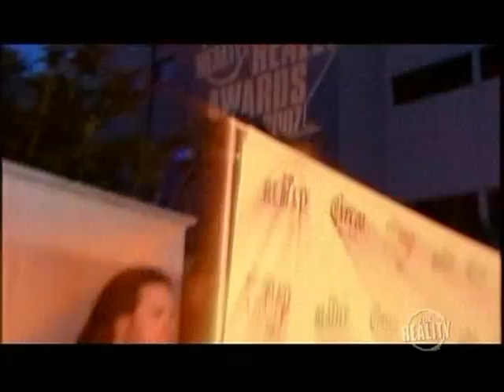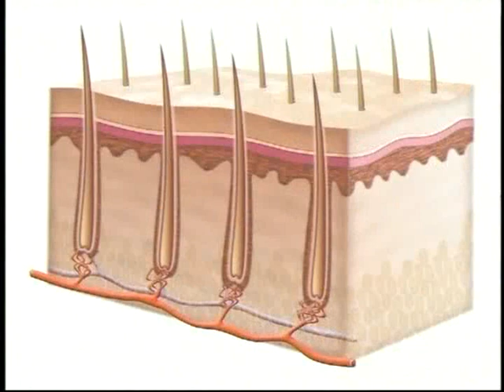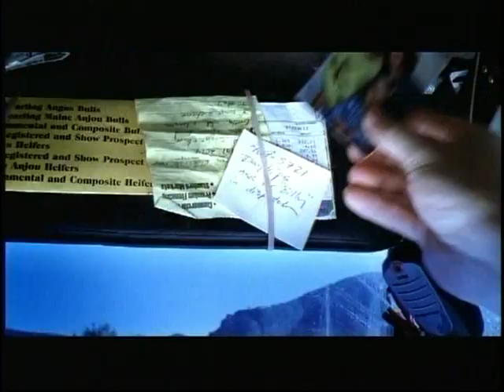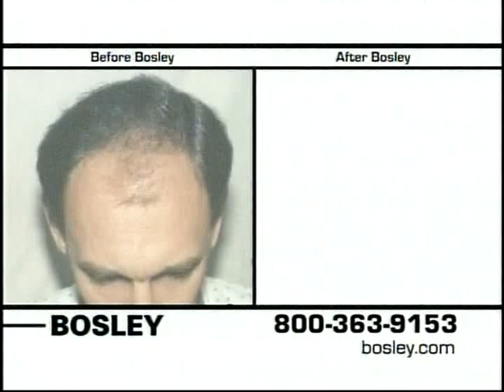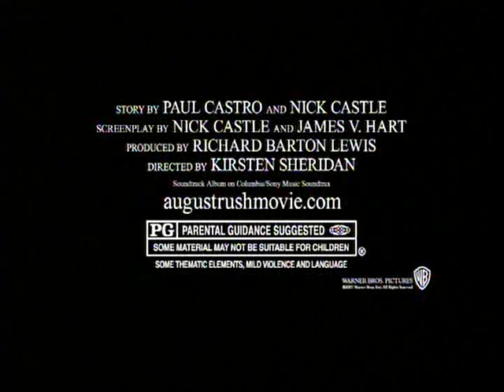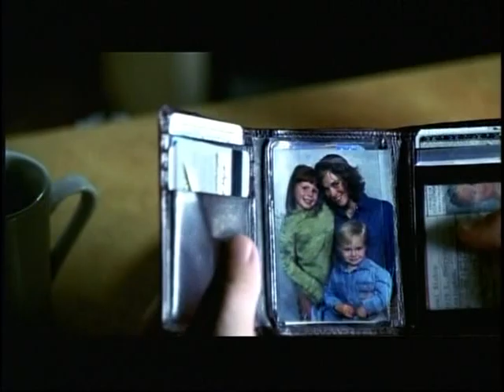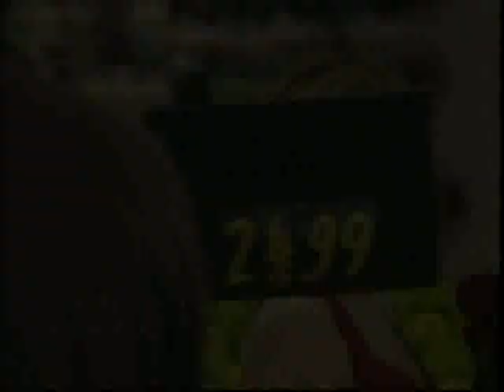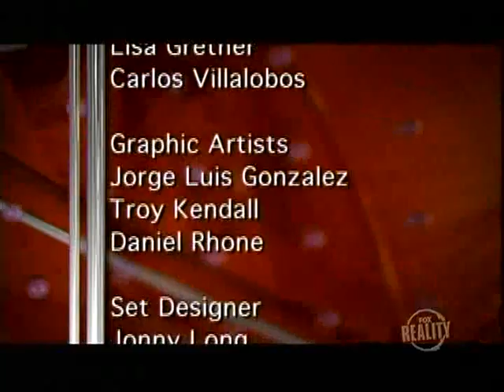2007 Fox Channel Reality Awards Full Show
Reality award show from 2007 NOTE——
Incident takes place at this award show with Danny bonaduce and Johnny FairPlay,  Danny bonaduce lifts survivor over his head and throws him face 1st on stage.
Check full show**